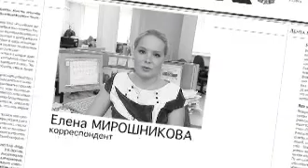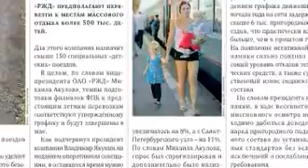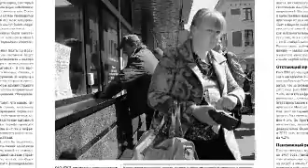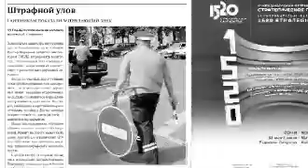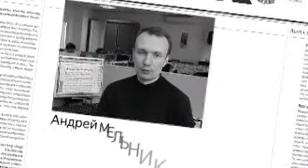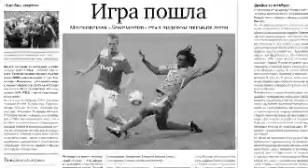goodok 17 05 2011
Как готовится пассажирское хозяйство к летним перевозкам.